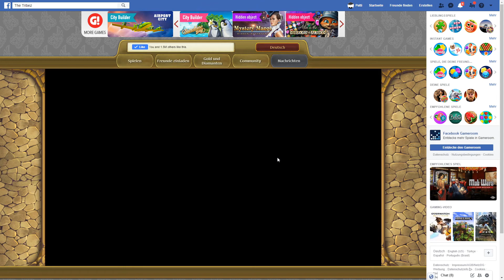The Tribez [S01E179]Kein Holz vor der Hütte[GERMAN]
Du wurdest eingeladen, eine mysteriöse, primitive Welt zu besuchen,
die von friedliebenden Bewohnern besiedelt wird, welche seit Urzeiten versteckt hinter einem Portal leben.
Baue dein eigenes Steinzeitdorf und erforsche Territorien, die hinter Bergen und Seen verborgen liegen. Dein Stamm glaubt,
dass du von den Göttern geschickt wurdest. Führe ihn zu großem Wohlstand!